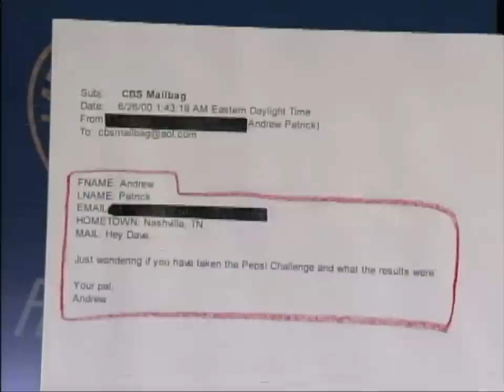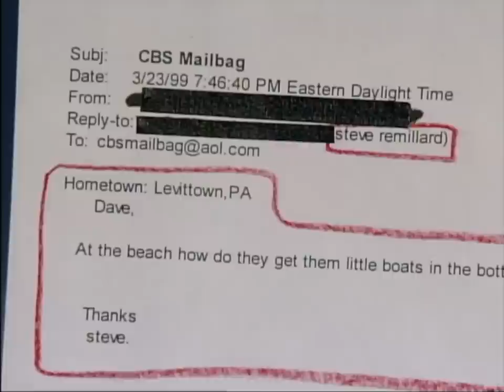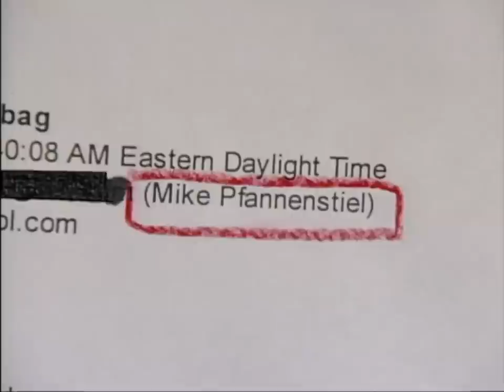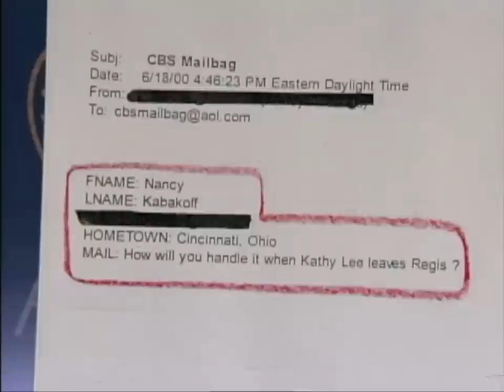CBS Mailbag: How To Get Dave's Autograph | Letterman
Plus, Dave takes the Pepsi challenge, Alan Kalter melts down and more.